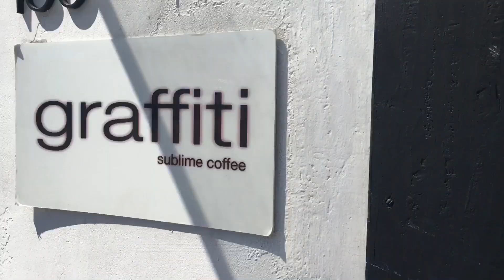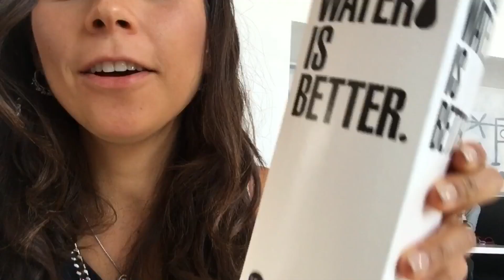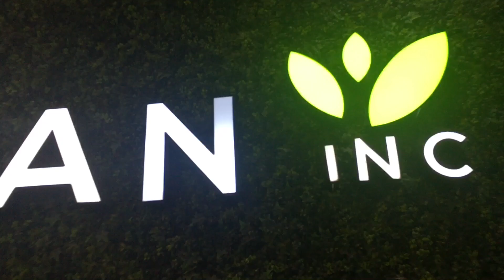MENOS VIAJES+CELEBRANDO CON RUTI SAN Y MIRANDA IBÁÑEZ! 16+17.8.16